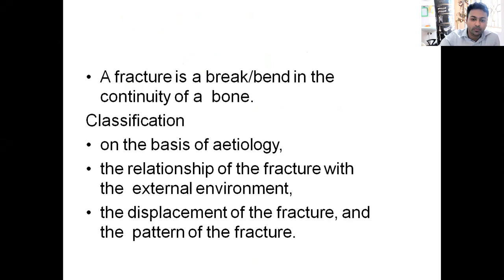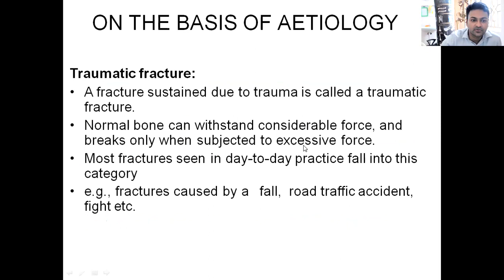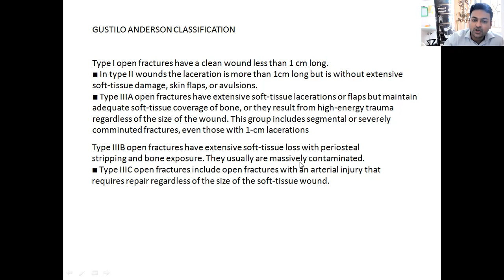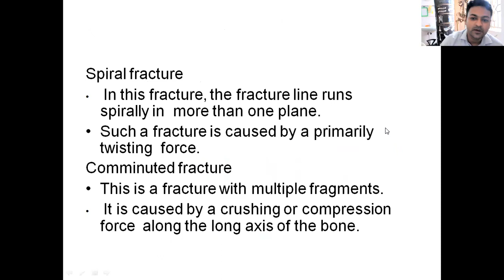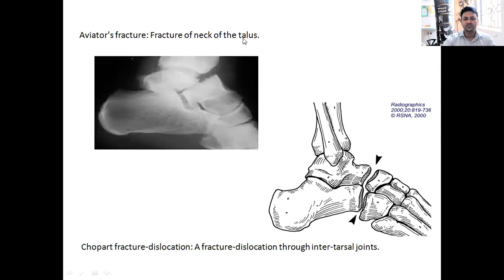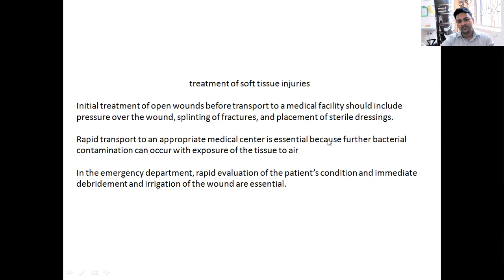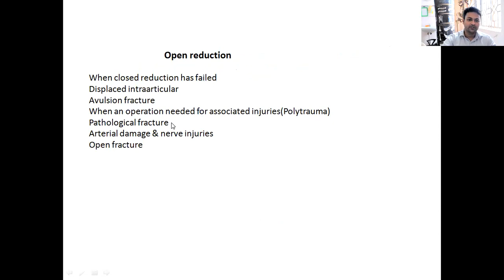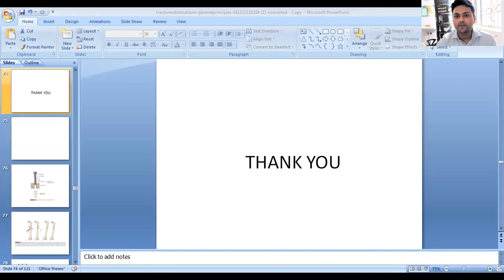Fractures and Dislocations - Dr. Prayank